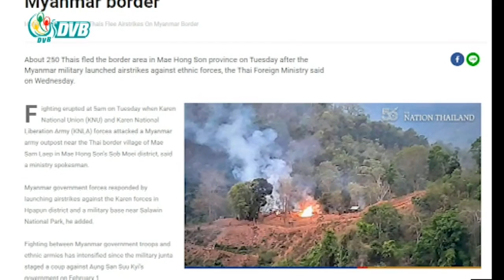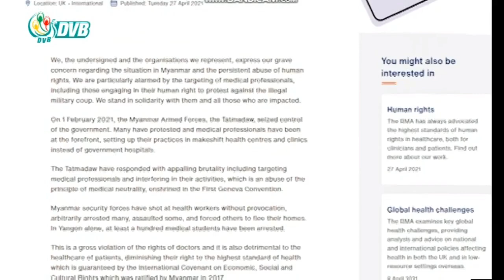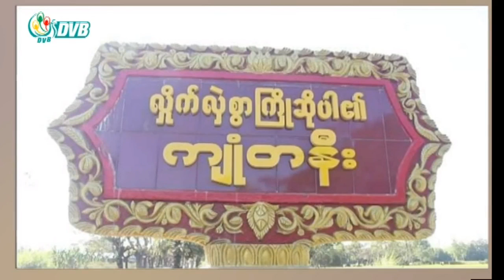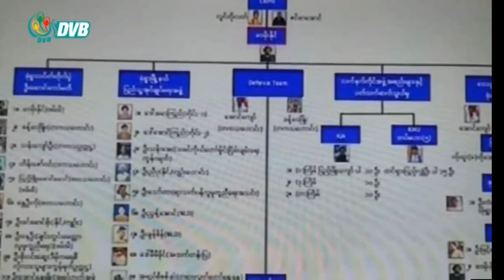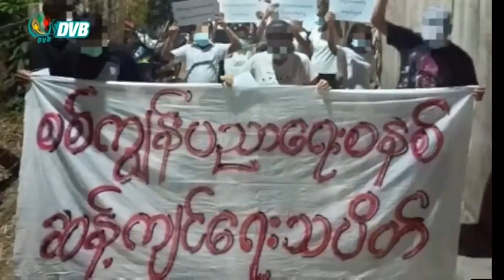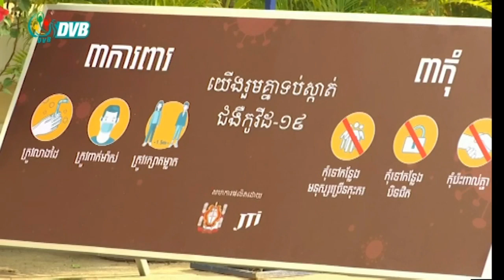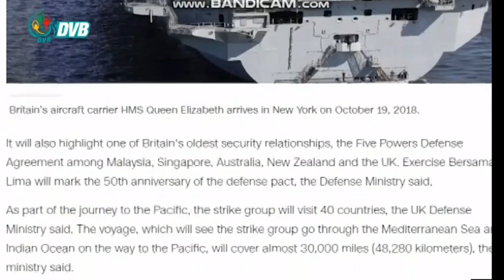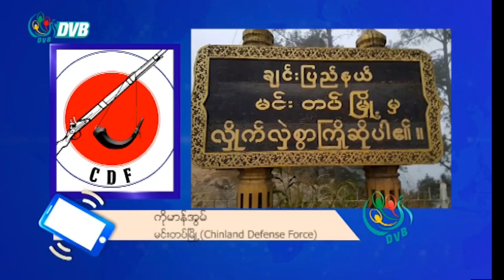ဒီဗွီဘီ ရုပ်သံ မနက်ခင်း သတင်း (၂၉ရက် ဧပြီလ ၂၀၂၁)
- မကွေးမြို့ လေတပ်စခန်းဌာနချုပ်မှာ ပေါက်ကွဲမှုဖြစ်ပွား။
-  ပြည်သူရွေးချယ်တဲ့ ဖက်ဒရယ်ဒီမိုကရေစီအစိုးရ မပေါ်ပေါက်ခင်အထိ လက်နက်ကိုင်မယ်လို့ ChindLand Defense Force ပြော။
- မုံရွာလူထုသပိတ်ခေါင်းဆောင်ကိုဝေမိုးနိုင်ကိုအာဏာသိမ်းစစ်ကောင်စီ ပြစ်မှုကြီးတွေနဲ့ တရားစွဲဆို။